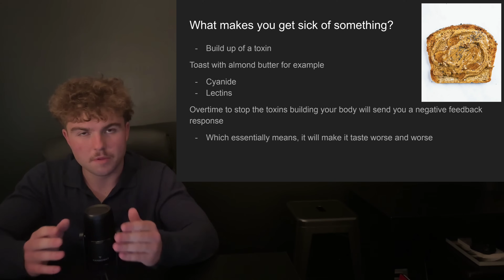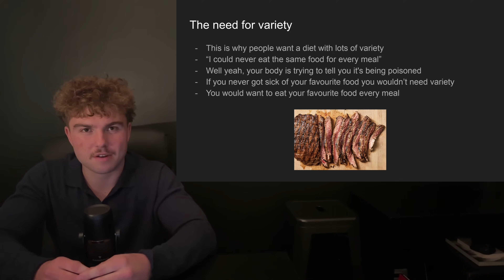Why Spices Might Be Ruining Your Carnivore Results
How To Never Get Sick Of Meat On Carnivore

Video chapters:
00:00 - Introduction
00:22 - What makes you get sick of something?
00:40 - Example
01:56 - Variety
02:13 - Image this
02:26 - Eat fatty meat
02:47 - Avoid seasoning/spices
04:40 - Keep diet clean
05:28 - This is the trick...